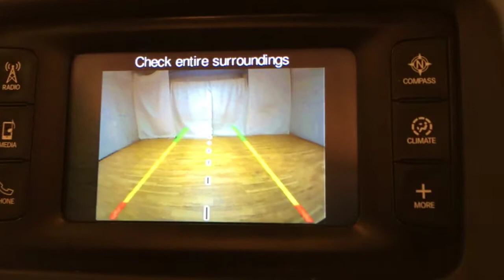2016 | Jeep Cherokee Latitude | MEDIA SCREEN MOONROOF REAR CAMERA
Car Vision is honored to present a wonderful example of pure vehicle design... this 2016 Jeep Cherokee Latitude MEDIA SCREEN MOONROOF REAR CAMERA only has 27,908mi on it and could potentially be the vehicle of your dreams!
Drive home in your new pre-owned vehicle with the knowledge you're fully backed by the CARFAX Buyback Guarantee. CARFAX shows that this is a one-owner vehicle -- no wonder it's in such great condition.

The Jeep Cherokee Latitude MEDIA SCREEN MOONROOF REAR CAMERA offers a fair amount of utility thanks to its advanced features and unique styling. It's also quite sporty, and injects an ample amount of handling chutzpah into the ridin'-high body of a family-friendly SUV. Take home this Jeep Cherokee Latitude MEDIA SCREEN MOONROOF REAR CAMERA, and you will have the power of 4WD. It's a great feature when you need to drive over tricky terrain or through inclement weather.

The incredibly low mileage and painstaking upkeep on this Jeep Cherokee makes it a once-in-a-lifetime deal that won't last long! The interior of this Jeep Cherokee Latitude MEDIA SCREEN MOONROOF REAR CAMERA has been through meticulous inspection and could almost pass for a brand new vehicle.

More information about the 2016 Jeep Cherokee:

The Cherokee is a compact SUV competing with vehicles such as the Toyota RAV4 and the Honda CR-V. Like the Cherokees that came before, the 2016 model maintains the tradition of competitive pricing and strong off-road capability starting at just under $24,000. While the Cherokee and its competitors are often offered with all-wheel-drive, the Cherokee offers more aggressive off-roading equipment, such as a locking rear differential.

Strengths of this model include well equipped, Good ground clearance, available all-wheel-drive, roomy interior, excellent value, and bold styling